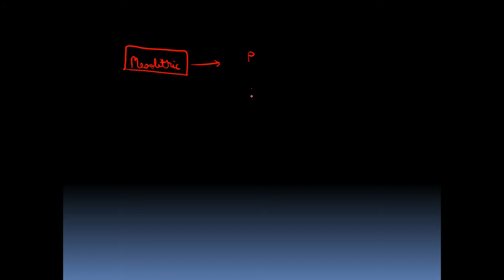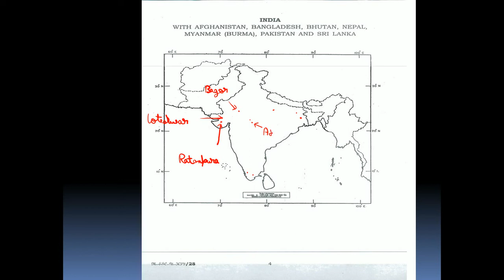Mesolithic Sites | Ancient History - 15 | History Optional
This lecture talks about  Mesolithic sites extremely important for upsc history optional paper 1.